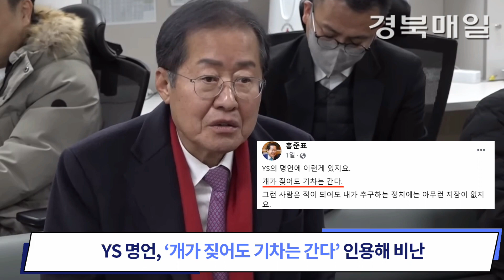홍준표 대구시장, 김재원 최고위원 일벌백계 또다시 주문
홍준표 대구시장이 국민의힘 지도부가 ‘전광훈’ 논란을 야기한 김재원 최고위원에 대해, 징계없이 ‘구두 경고’하는 선에서 그치자, ‘인성 나쁜 사람을 곁에 두면 낭패를 본다’며 일벌백계를 주문했습니다.